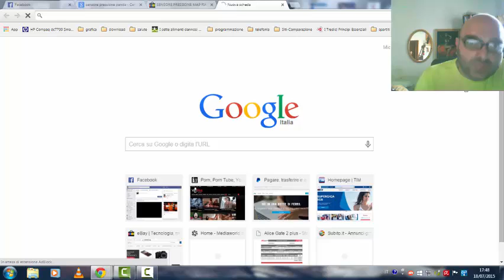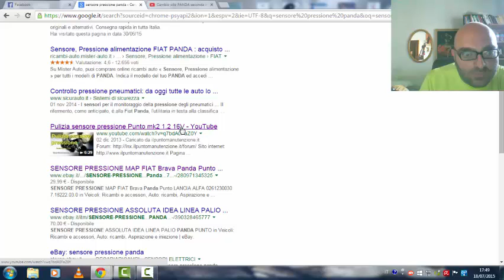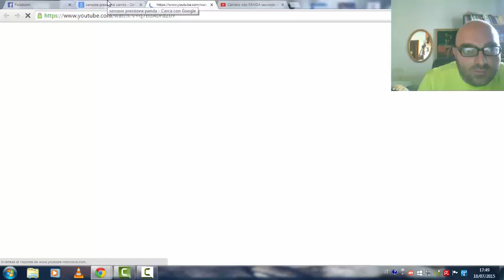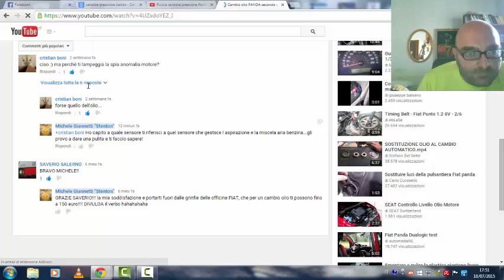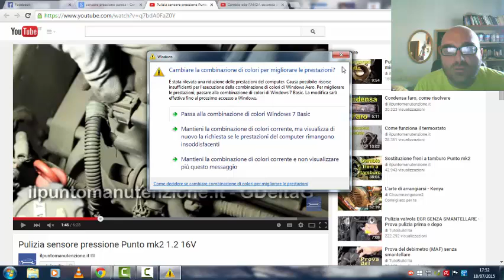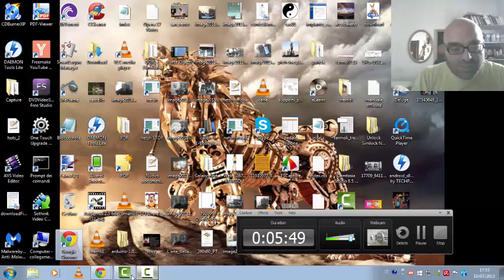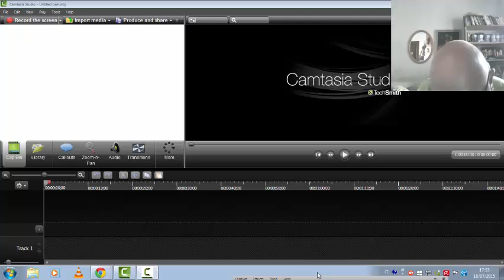Sensore Pressione panda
Sensore pressione panda seconda serie come fare una pulizia di questo importantissimo elemento